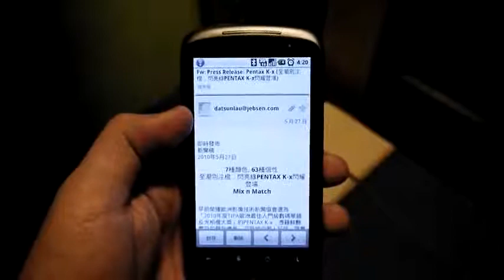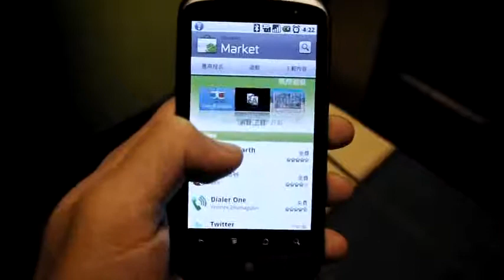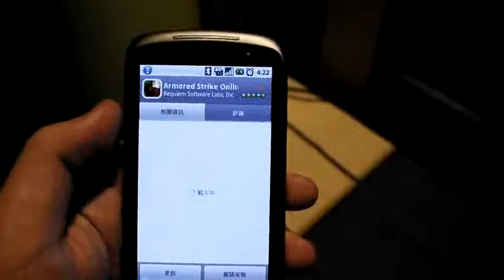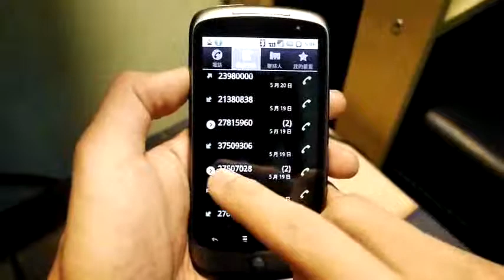mobile blog @ dmch - Android 2.2 Froyo (二) : 內置程式篇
除大家在意的新功能外，其實不少內置程式都有小更新
不算好突破，但當中都不乏貼心，值得一讚~

如有任何意見，歡迎留言或到小弟的blog： 提出~